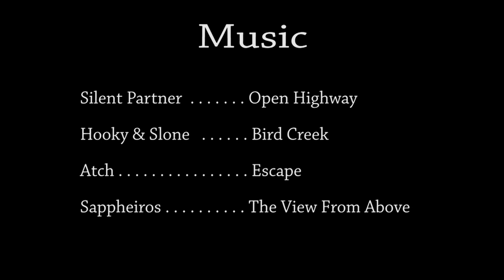Pecos River Camping I - EP 48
My pup Katie & myself headed out on an adventure to boat from Box Canyon boat ramp on Lake Amistad, TX to a camping spot on the Pecos river for a few nights.     And an adventure it was.     Lake Amistad and the Rio Grande are at record low levels now (2021).     I traveled in a 17'-0" aluminum flat bottom boat with a 37 HP mud motor engine.     Some stretches of the Rio Grande were 6 inch's deep with the motor skeg riding thru mud.     Other stretches were narrow with cliff on the side.     All in all a great scenic boat ride.     Seminole Canyon was completely silted in.     I wanted to check out Panther Cave but could not.     The Pecos river just before HWY 90 bridge was 3" to 4" deep and I did get stuck running too slow on a sand bottom.     I Drifted down river 1/2 mile to deeper water to get back on plane and motored thru this area at a faster pace.     The dispersed camping spot 6 miles up the Pecos that I camped was very nice.     Perfect weather, no issues during trip and Katie had a Blast.

LOCATIONS :

Lake Amistad, TX :.

Box Canyon Boat Ramp : .

Pecos River Camping Spot :.

00:15​​​  Silent Partner :            -  Open Highway

01:38​​​  Hookey with Slone :   -  Bird Creek

03:46​​​  Jason Shaw :               -  Acoustic Guitar

07:46​​​  Atch :                             -  Escape

14:51​​​  Sappheiros :                 -  The View from Above